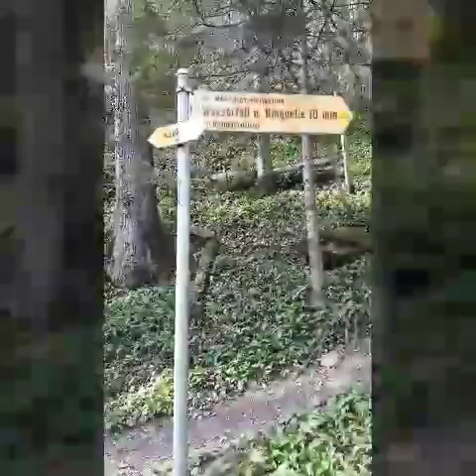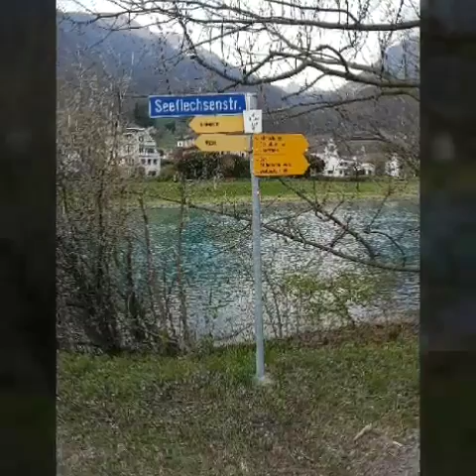Marc's Abenteuer - Zu Fuss um den Walensee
Meine Reise ging von Plons nach Weesen, via den Dörfern Flums, Walenstadt, Au, Quinten, Betlis, Fli, Weesen. Der Rückweg wurde aufgrund der Gesundheit in Unterterzen abgebrochen. Dieser erfolgte über Mühlehorn und Murg.